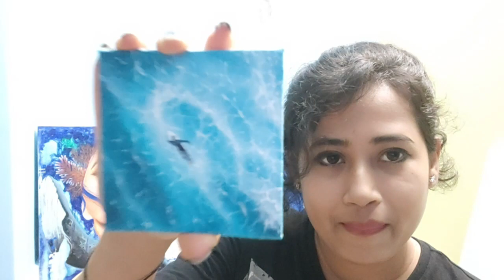ACRYLIC PAINTING TUTORIAL| How To Paint Waves For Beginners|Step By Step Ocean Painting With Surfer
Happy Friday to you all.

I have painted this cute mini canvas painting for  beach lovers, specially for surfing lovers. I hope you are enjoying my videos. It is very easy to do your own, just follow the step process and don't skip the video because they have so many little details. You can do this Painting and tag me on my Instagram ,Pinterest Twitter and Facebook so that I can see your beautiful works and will feature you also.

Now these days are very vital for us to be safe. Please Stay at home Wash your hands face and clothes properly and don't rub your face eyes nose and mouth. Let's Fight together 💪 with the COVID-19 Virus.

REFERENCE:

I took reference from an amazing Photograph of @highintheskyphotography , he is an awesome Ocean Photographer. Go check his Instagram and you can see beautiful pictures from his profile.